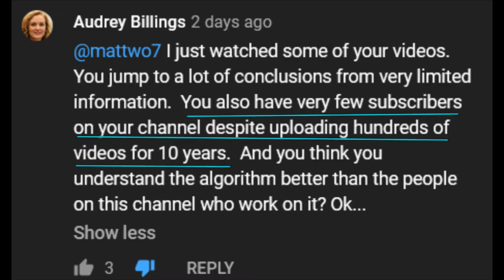This is the true face of YouTube people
The most pathetic part of this is Audrey's attempt at trying to discredit me. Though while part of it is pure BS, it's not entirely wrong. That is to say it's true that I did jump to conclusions. Partially because YouTube isn't interested in giving me the information I want and partially because I'm cranky and tired of their BS but that part's mostly on me (doesn't help that most of my comments in this thread and this video were made while I'm sleep depraved and suffering from insomnia and it's not like I don't have any sleep aid, I could have taken it instead of wasting my time arguing with a wall and making and uploading this video).

youtube creator todd insider lies lied lie